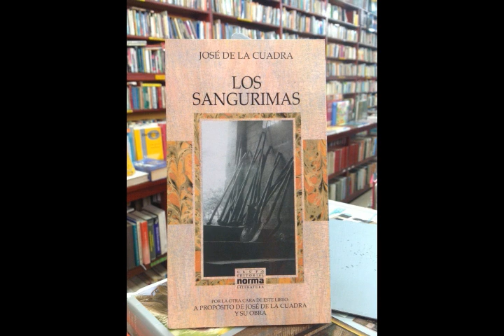José de la Cuadra - Los Sangurimas (Audiolibros Ecuador | Libros Ecuador)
José de la Cuadra fue el que mejor entendió el tema de la construcción de los personajes dentro de un universo narrativo, según la cauta y profunda lectura de Alfredo Pareja Diezcanseco, uno de sus queridos amigos e integrante del “grupo de Guayaquil”. El mismo autor señala que De la Cuadra “se estaba empezando, pues a meter con sus criaturas, a encarnarse en ellas, y por el único medio en que tamaña osadía puede ser acometida por un autor: sin que lo advierta intruso ni perorante”.

El propio De la Cuadra, en su ensayo “El montuvio ecuatoriano”, publicado en Buenos Aires en 1937, recrea con increíble habilidad y síntesis, la vida en el campo montuvio, sus costumbres, su fe, su idiosincrasia y da pautas claras de lo que serían sus novelas importantes: La tigra y Los Sangurimas, más allá de los volúmenes de cuentos Los que se van (escrito en conjunto) y Repisas donde muestra la construcción elevada de sus personajes tan locales, como universales. De la Cuadra en su ensayo “Advenimiento literario del montuvio” dice sobre esta premisa: “…una y otra literatura, por mucho de sus fines distintos, contradictorios, coinciden en atraer al personaje nacional. Entienden que siendo más regional se es más universal, como siendo más inmediatamente humano se es universal”.[ii] Sobre esto Pareja Diezcanseco dice: “De los escritores de entonces, Cuadra es, no haya duda alguna, el que penetró más en la vida interior de sus personajes. Es por eso que es el mayor de los cinco, ya se ha dicho”.